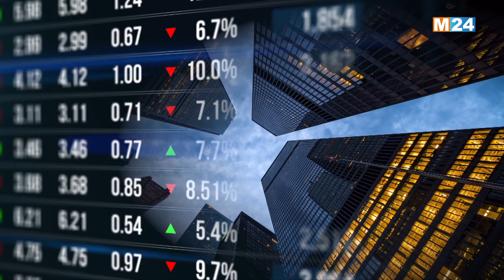النشرة الاقتصادية ليوم الثلاثاء 13 شتنبر 2022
.M24TV النشرة الاقتصادية ليوم الثلاثاء 13 شتنبر 2022 من تقديم حفصة أشباكو على

لمتابعتنا

لتحميل التطبيق